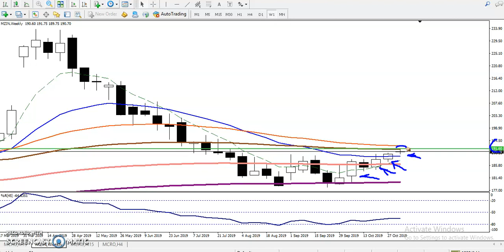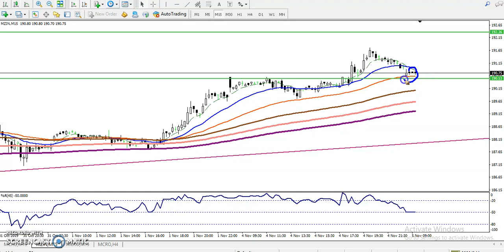Zinc Technical Analysis | Alice Blue